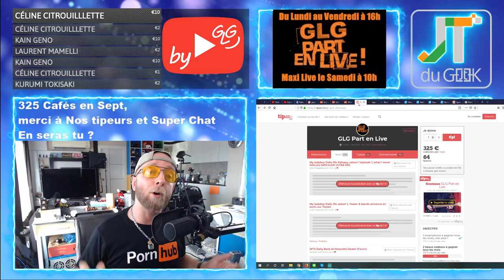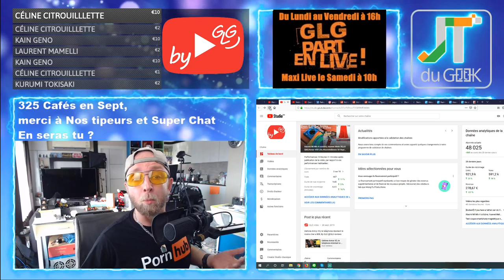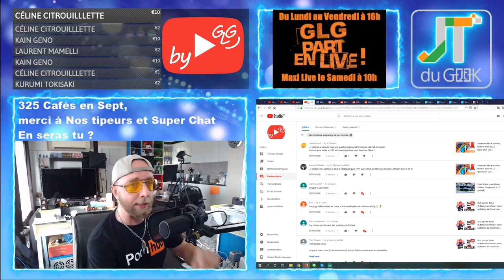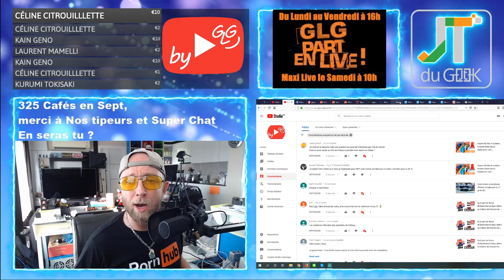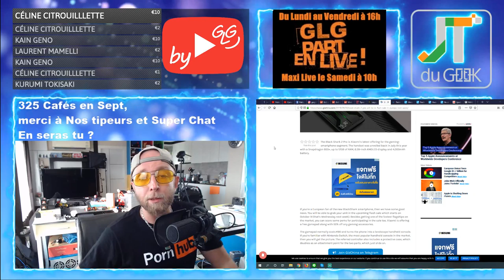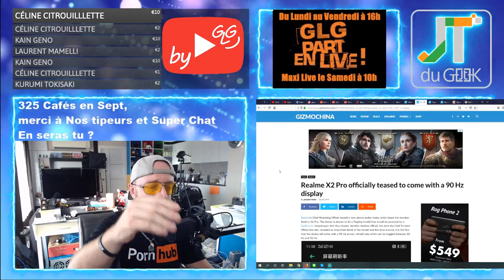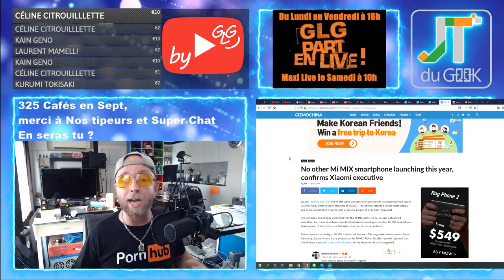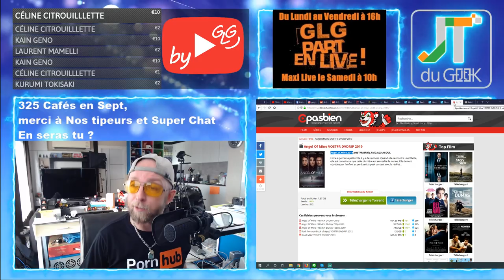Redmi Note 8 Pro 250€ Europe,Realme X2 Pro 90Hz,pas de Xiaomi Mi Mix 4, Accrotidienne 1 Oct By GLG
GLG part en Live dans l’Accrotidienne Blabla Tech et TV du 1 Oct 2019 , du Lundi au vendredi entre 16h et 17H, l’accro By GLG

2019 l’année de la meuf avec:2

1:01 – Aujourd’hui cette Emissions existe grâce aux cafés via Tipeee et pub via utip (ca reUtip, moi oui, et toi ?)
3:07 Les feux du Marabout
-@PattayaFrenchGroup, Instagram: greglegeek et stats de la Chaine (48013)
6:55 – My ladyboy Daily Life Saison 1 episode 1, En exclu sur Tipeee Lundi et mardi
– Maxi Live Libre antenne Mercredi 2 Octo, Bilan sept, séduction en Thaïlande, Medium et déformation du réel.
– Shadow PC sait vendre du rêve3
13:13 -Vos commentaires et questions de la veille
Garantie des produits Chinois
15:12 TOMBOLA Septembre
1/ Effet shopping
2/ Judas
3/ Justegeek
20:20 – News tech du jour
BlackShark2Pro Europe
RedmiNote8Pro à 250€ en Allemagne
RealmeX2Pro avec écran 90Hz
HuaweiKirin1000 5nm
XiaomiMiMix4 c'est non
31:25 – Legeek.Tv , WTS en mass et de nouveaux Youtubeurs
32:38 – Les reviews à venir: Oukitel C17 Pro, Lunette soleil Aliexpress, Smartwatch TwentySeventeen, écouteurs BT Xiaomi, , Montre Ciga
34:28 – Les films de la semaine: Ad Astra ou rambo last Blood ?
34:44 – Sur TF1 torrent: Angel.of.Mine.2019
35:05 – Youtube &amp; Netfix: Unbelievable sur netflix, Les moments curieux c'est terminés
38:13 – Le produit du jour:
– Des questions ou commentaires.